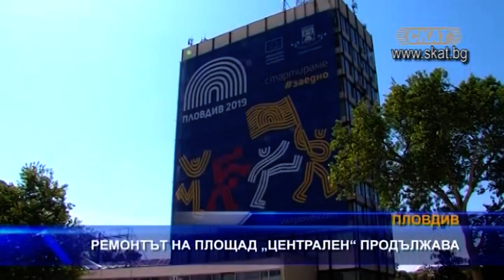Ремонтът на площад „Централен“ продължава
Ремонтът на площад „Централен“ в Пловдив продължава с пълна сила като се очаква обновеното пространство да бъде готово на 6 септември. Цената за реконструкцията на знаковия терен, която се забави с почти една година, е 12 милиона лева